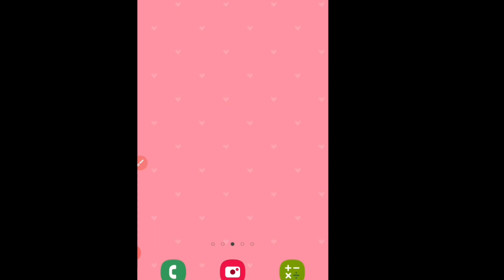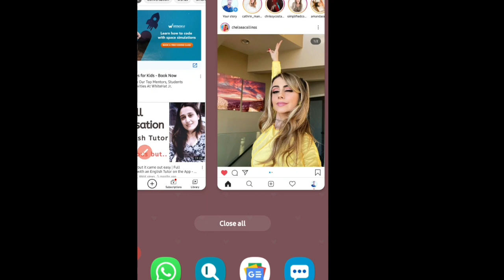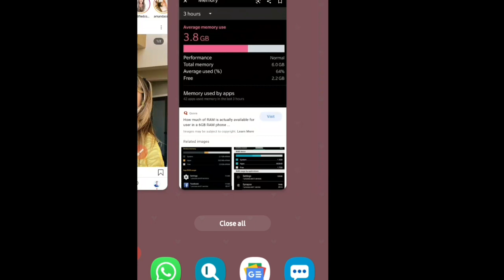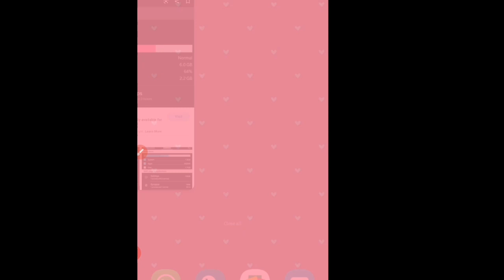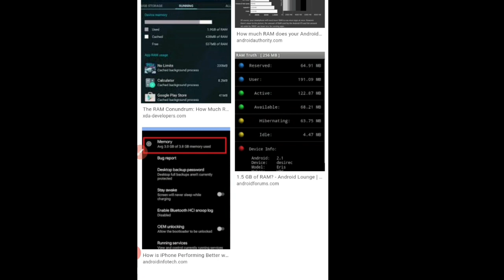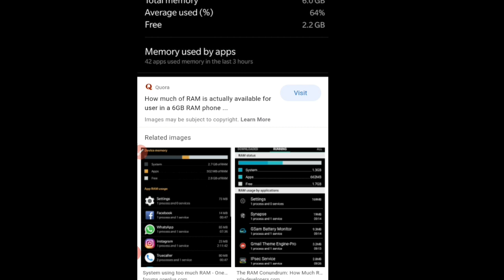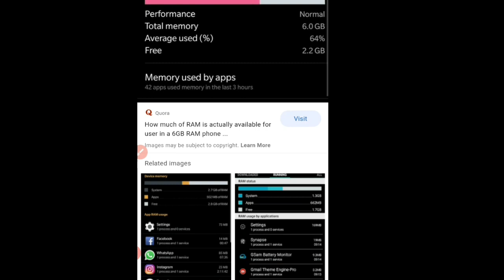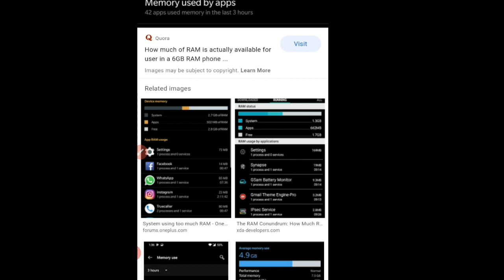RAM क्या है?कितना होनी चाहिए आपके Smartphone की RAM ?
what is RAM? Ram kya hai? what should be the RAM of my smartphone? aapke smartphone ki RAM kya honi chahie? Kitna Ram Sahi Hota Hai ? smartphone Mein Ram Kaise kam karta hai? RAM Ko smartphone mein kis tarike se Judge Karen?
aapko Ram kya pata hai? ram ko kaise samjhe? aapke smartphone Mein Ram ki kya jarurat hoti hai? aapka phone Kyon hang karta hai ?